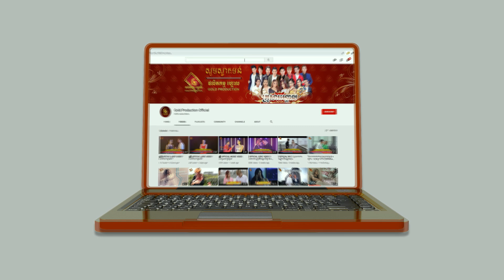ខួរក្បាល Error - សា ដាណេ [ OFFICIAL MV ]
🎬 OFFICIAL MV ៖ ខួរក្បាល Error
ច្រៀងដោយ ៖សា ដាណេ
និពន្ធMelody &  ទំនុកច្រៀង ៖ យាំង បូរិន្ធ
និពន្ធបទភ្លេង ៖ Vathanak GD
រក្សាសិទ្ធគ្រប់យ៉ាងដោយផលិតកម្មហ្គោល [ GOLD PRODUCTION ]